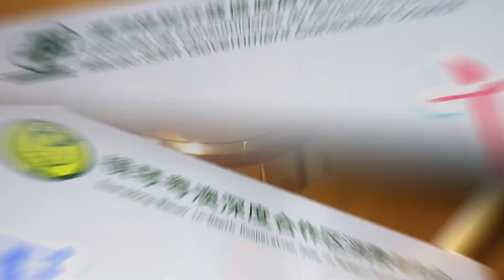【消費者委員會】“誠牽澳琴”小學生填色比賽2024聯合頒獎儀式暨消費體察活動